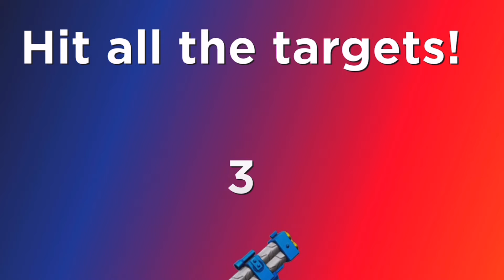(NERF🔫) HOW TO GET THE NERF DART GLASSES! | Roblox Nerf Event